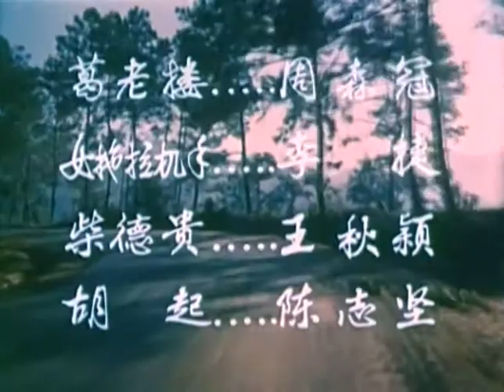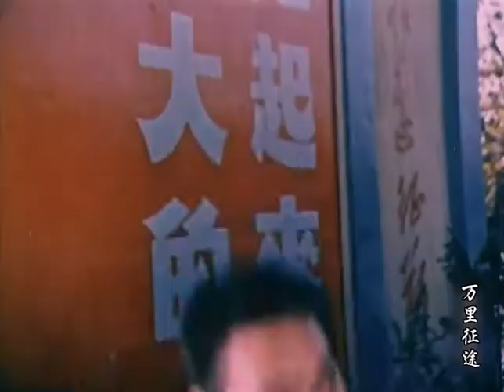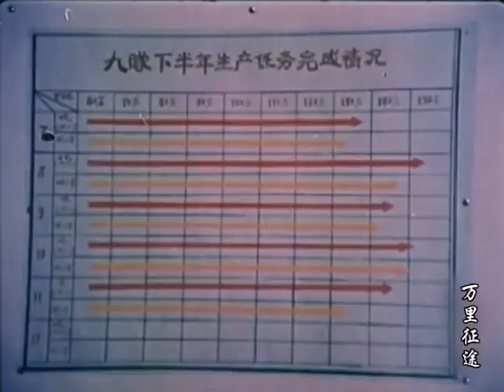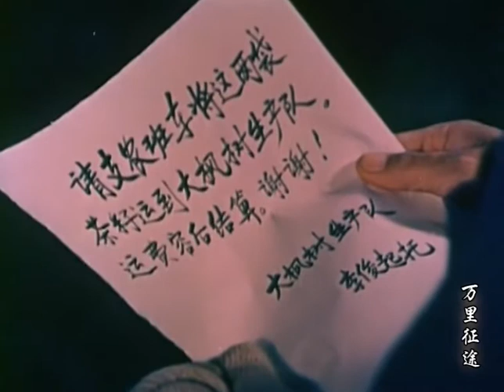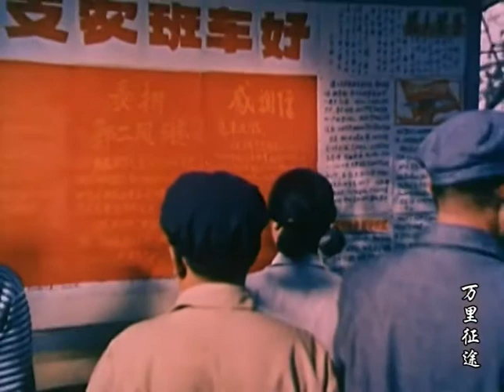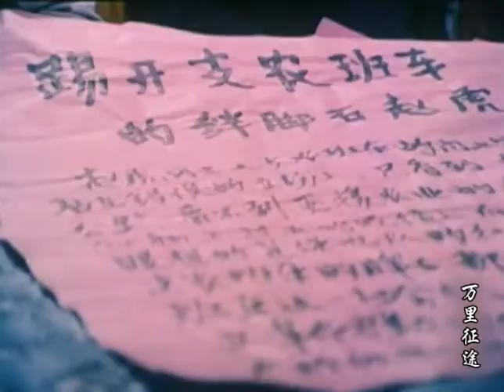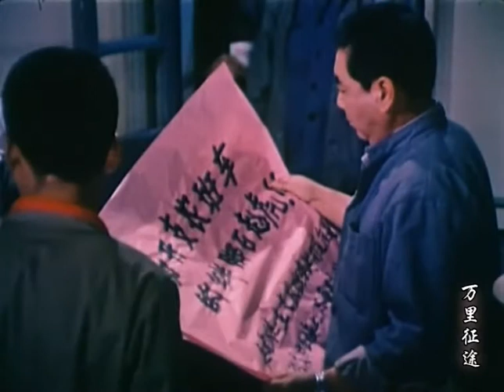Red Movie 红色电影 | Wan Li Zheng Tu 万里征途 【Color Full Movie】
1977年出品，于洋导演，由达式常、孟庆良、赵虎主演。

剧情简介：70年代初期，江城地区汽车运输九队副队长常大进提出开设"支农班车"支援农业，得到上级领导和群众的好评。但曾经和常大进一同在抗美援朝中并肩战斗过的队长赵虎，错误地把支农与完成运输计划对立起来，对"支农班车"采取了冷淡和情疑的态度。九队运输组副组长柴德贵，勾结社会上的贪污盗窃集团，趁山区交通不便之机，大搞地下运输，盗卖国家计划物资。"支农班车"的开设，沉重地打击了他们的盗窃和地下运输活动，柴德贵等人怀恨在心。柴德贵利用常大进到地区计划公司开会的机会，欺骗其侄儿、青年司机柴小闯连夜加班突击，为其偷运木材，使柴小闯由于疲劳过度而在开车时发生了翻车的严重事故，然后又抓住翻车事故大做文章，攻击"支农班车"。在柴德贵的煸动下，本来就对"支农班车"有看法的赵虎，断然下令撤销了"支农班车"。这一决定引起大家的不满。柴德贵又趁机挑拨，妄图把水搅浑。面对发生的这一切，常大进沉着冷静，依靠组织和广大的群众，热情帮助柴小闯，也使赵虎对自己的错误做法有所觉悟。柴德贵等人看一计不成，又生二计。他们趁齐云岭水库受到特大山洪威胁，急需抗洪物资的危急关头，一面纵火烧毁通向齐云岭的公路木桥，以阻止抗洪物资上运，一面又盗走水库备用的防汛木桩，企图造成坝毁人亡的严重后果。不想他们这些活动早被注意，几名坏分子被当场抓住，驾车逃跑的柴德贵也被常大进抓回。满载抗洪物资的车队及时地开上了齐云岭。

同志们好！欢迎来到【红色电影放映机】，
这里将放映经典红色电影，
一部部老电影，或许是你童年的回忆，陪你走过青春岁月，
也或许是你不了解的历史，是父辈口中的传说，
那就让我们一起回顾经典，致敬历史！